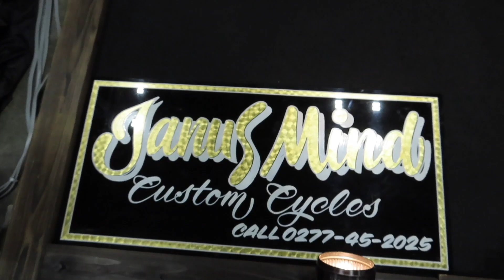1967 H-D FL Long-Fork Chopper by JAMUS WIND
群馬のジェーナスマインドさんがビルドしたオールドスクールなロングフォークチョッパーです。濃いブルーのチョッパーと兄弟車かな？

27th Annual YOKOHAMA HOT ROD CUSTOM SHOW 2018
ヨコハマ・ ホットロッドカスタムショー2018
2018年12月2日、HCS2018 パシフィコ横浜にて。